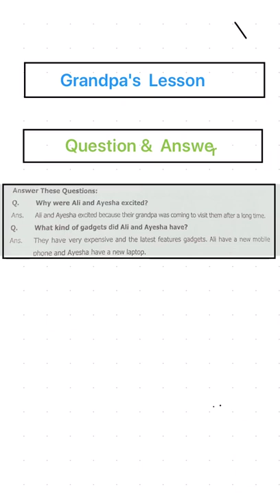5 ENG 0807